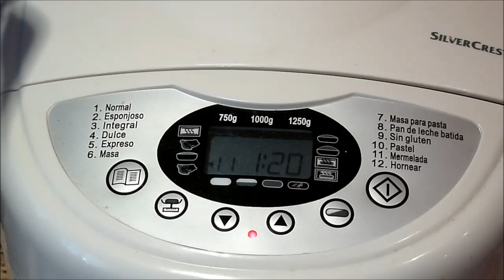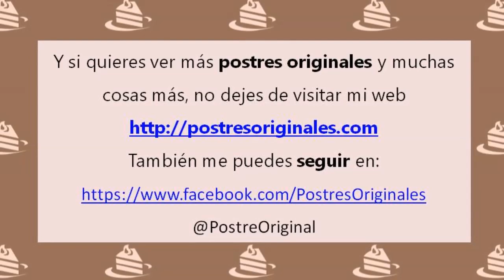Arroz con Leche en Panificadora - Sin Gluten - Sin Lactosa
Hoy os explico el paso a paso para hacer este delicioso Arroz con Leche en Panificadora que es genial para culminar una buena comida ¡Que lo disfrutéis!

The videos are made entirely by me with PANASONIC DMC-TZ20CAMERA